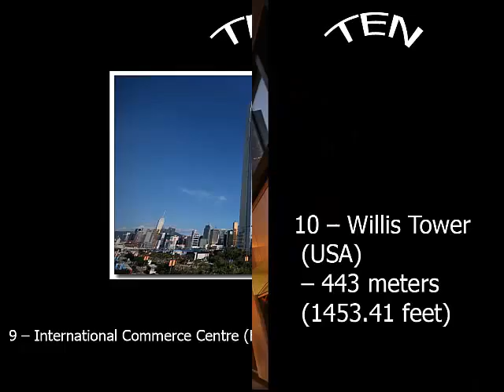Топ 10 самых высоких зданий в мире